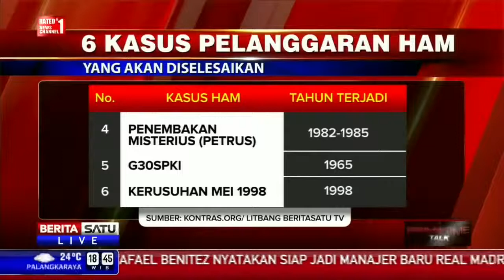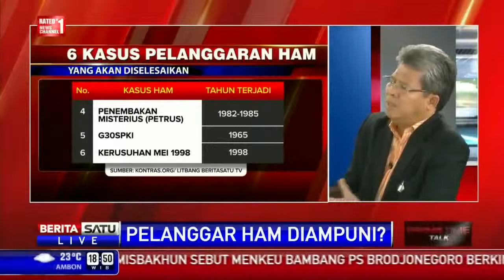Berita 14 Juni 2015 - VIDEO Seminggu Sebelum Dibunuh ,Agus Sempat Gagal Perkosa Angeline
Dari keterangan Kapolresta Denpasar, Kombes Pol. AA Made Sudana, terkuak bagaimana kekejian Agustai, seorang satpam, membunuh bocah berumur delapan tahun bernama Angeline. Dia menyebutkan, hampir saban malam Angeline dicabuli oleh lelaki asal Sumba, Nusa Tenggara Timur itu.

Bahkan usai dibunuh, Agus masih menyetubuhi jasad Angeline. Made Sudana mengatakan, Agustai mengaku sering mengancam Angeline. Bahkan, tak jarang Angeline disundut rokok dan dipukul kepalanya oleh Agustai.

"Jadi si Agus ini usai membuat Angeline tewas, masih sempat menyetubuhi korban," kata Made Sudana di ruang Reskrim Polresta Denpasar, Rabu (10/6).

Soal penyebab wafatnya Angelina, Made Sudana belum tahu apakah karena dijerat atau pukulan benda keras pada kepala bagian belakang Angeline. "Keterangan Agus, korban sempat dibenturkan. Ia juga langsung menjerat leher korban karena korban menangis. Soal matinya kapan, saya tidak tahu," ujar Made Sudana.

Indikasi pelecehan seksual dilakukan Agus diduga sudah terjadi berulang kali. Tetapi sejauh ini, menurut Made Sudana, Agus mengaku baru dua kali memperkosa Angeline.

"Dia perkosa, ngakunya hanya dua kali, sebelum dibunuh dan setelah terbunuh," tutup Made Sudana.

Sementara itu sumber merdeka.com di kepolisian menyebutkan, saat Angeline diperkosa dia sempat melawan. Maka dari itu Agus menganiaya bocah itu. Setelah Angeline tak berdaya, Agus melakukan menyetubuhi Angeline di lantai.

"Korban saat diperkosa dilakukan di lantai. Saat sudah meninggal disodomi dari belakang," kata salah seorang anggota Polresta Denpasar.

Anggota polisi itu mengaku sempat tersulut emosinya dan nyaris memukuli Agus.